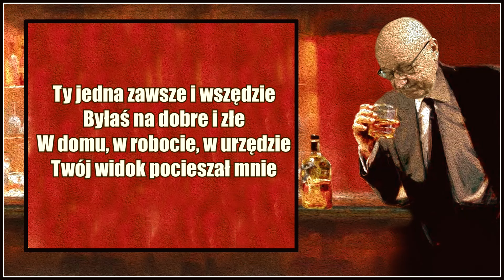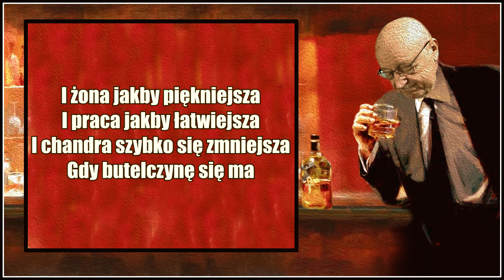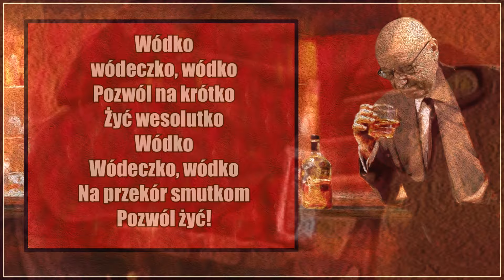WÓDKO, WÓDECZKO, WÓDKO (Official audio)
Od tej piosenki zacząłem swoją zabawę z parodiami i pastiszami popularnych w latach dziewięćdziesiątych piosenek biesiadnych. Próbowałem jednak przemycić w nich coś więcej i czasami stawały się piosenkami słodko – gorzkimi. Bo pewna refleksja musiała przyjść, chociażby po takich słowach: „Żyć już nie mogę bez ciebie, a życie z tobą to dno! Nie bardzo poznaję siebie, do lustra pijąc co noc. Ileś mi marzeń zabiła, ileś mi zdrowia zniszczyła, coś ty mi z życiem zrobiła, że tylko płakać i kląć!”.